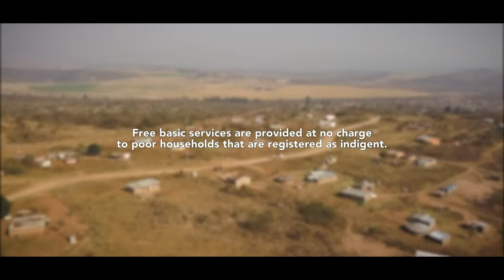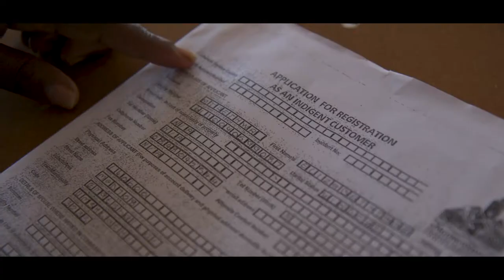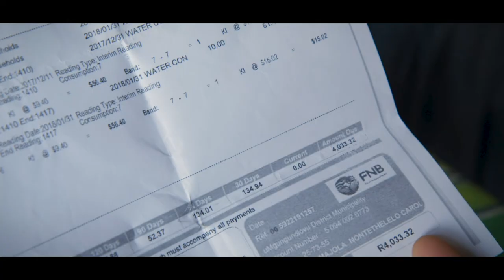Local Democracy In Action: Mploweni and the Struggle for Free Basic Services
Built Environment Support Group (BESG) partnered with community organisations in Mpolweni and conducted local government budget activism in 2017 as part of the 'Accounting for Basic Services' Project.*

The community budget activists selected free basic water and write off of historical municipal debt as the budget activism issue.

The specific focus of their budget activism was to gain an understanding of the process prescribed by the Indigent Policy and Policy on Debt Write-offs in order to support vulnerable households’ access free basic services and benefit from the write off of historical municipal service debts.

In February 2017 BESG supported the CBO in conducting a baseline study involving 225 households, with the aim of assessing the level of awareness by the members of the Mpolweni community regarding indigent support and ascertain their level of indebtedness.

The 2017/8 Integrated Development Plan records various commitments running to several million Rands to update the indigent register, promote access to basic water services, and communicate water provision and drought awareness information at community level.

Four months into the new financial year the CBO reported that uMDM had not disseminated any information to communities.

In response the Mpolweni CBO, with logistical support from BESG, embarked on a Mass Registration Drive to assist qualifying households in applying for Indigent support.

A total of 343 people were assisted on the day of the drive. A total of 251 applications were submitted to uMDM for processing directly after the drive.
The exercise was a true expression of citizen empowerment and a demonstration to the District that much can be achieved with a little will and human resource capacity.

* Between 2016 and 2018, Afesis-Corplan, the Built Environment Support Group (BESG), the Heinrich Böll Foundation (HBF) Southern Africa Office, Isandla Institute and PlanAct have jointly implemented a project entitled “Accounting for basic services: Tackling the inadequate use of resources by municipalities and building a rights-based approach to service delivery” – referred to as the ABS Project. The project has been supported by the EU Delegation to South Africa